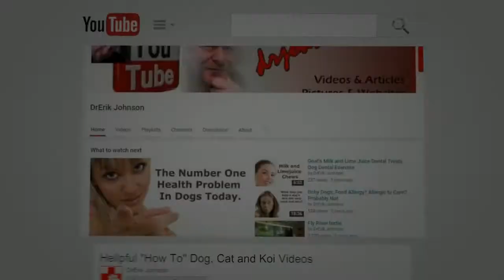Sick Fish: Diagnosis: Koivet Pond Crisis 20 Steps Intro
Ick? Ich? White spot? Fin Rot? Mouth Rot? Maybe. Or just maybe it's actually from the environment? Yeah, probably. Twenty Steps and you've got it solved. This is the introduction. Sick Fish: Diagnosis: Koivet Pond Crisis 20 Steps Intro